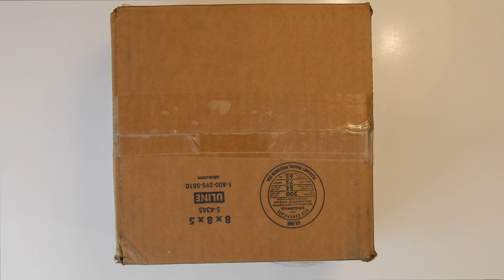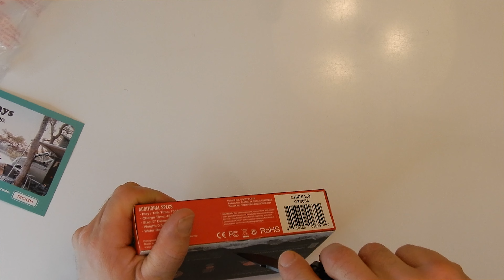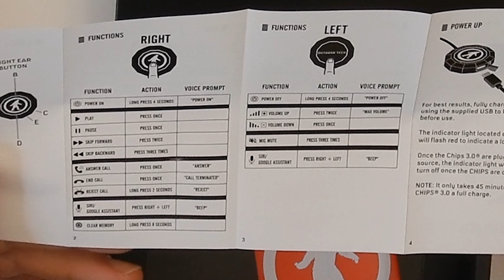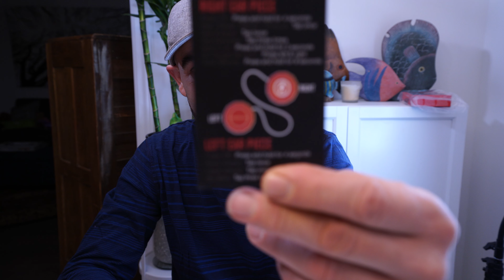Outdoor Tech Chips 3.0 Unboxing | Giveaway Announcement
My good friends at OutdoorTech.com sent me the new Chips 3.0 to unbox and test out.  As a bonus I have a pair to give away to you.

WHERE I STAY WHEN I TRAVEL
Have you tried Airbnb? Sign up with my link and you will get up to $62 CAD off your first trip.

MY GEAR

Mobile Rig

Studio Rig